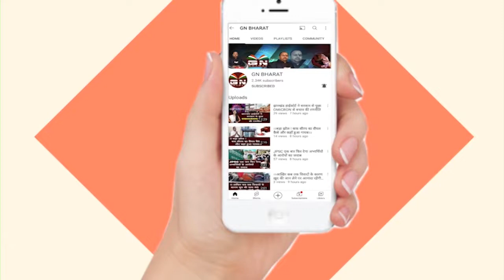Rahul Gandhi को अध्यक्ष बनाने के लिए Jharkhand में भी प्रस्ताव पास